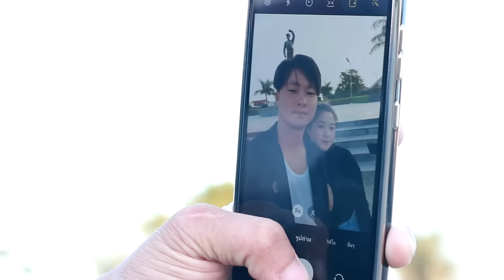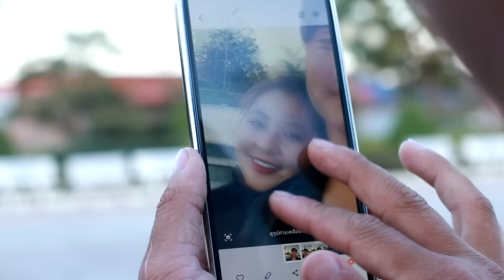Vim kuv yog kuv txiv tus hluas nkauj tiam 1 daim 268